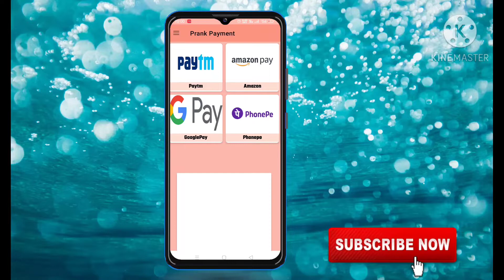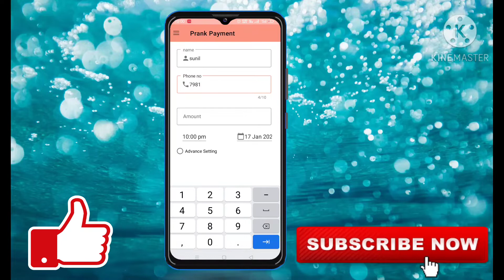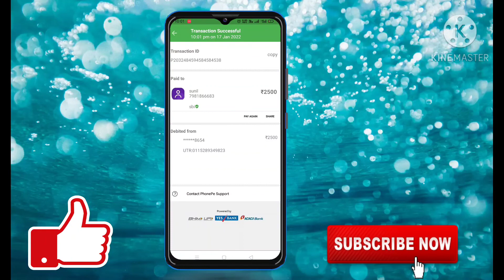किसी भी Phone pay या Paytm से Fake Payment ka screenshot kaisay kare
HELLO FRIENDS
                              ES video May ham aapko bataey hay ke payment ka prank kaisay kare ,,,,
            yadi aapko koi deekath lagey to AAP mujhay comments kare ham aapkey comments ka reply jald say jald daygay ,,,,